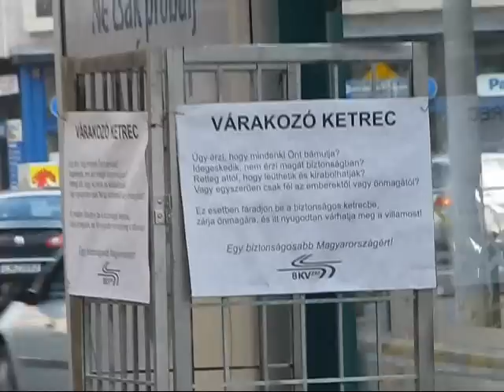BKV várakozó ketrec a József körúton